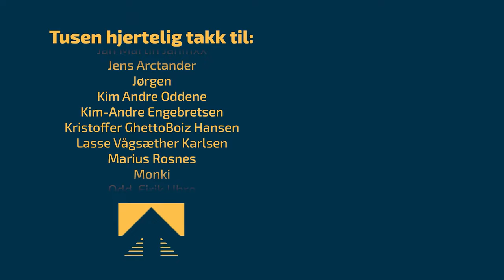Level BackUp #461 – Stellar Blade, Destiny 2, Star Wars Outlaws, Slay the Spire 2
Karl har spilt Stellar Blade 2-demoen og Rune har spilt Destiny 2: Into the Light – og kommet til rulletekst i The Witcher 3.

Vi går også gjennom de største nyhetene i indie-konferansen iii Initiative (Slay the Spire 2 og masse mer!), vi går gjennom de ekstreme endringene i subklassene til Destiny 2 når The Final Shape lanseres, vi lurer på om 1.500 kroner er en OK pris for Star Wars Outlaws (Ultimate Edition) og Rune har vært på kino og sett den nye filmen Civil War.

Blant mye annet!

I denne YouTube-versjonen av podcasten ser du Rune spille Destiny 2: Into the Light.